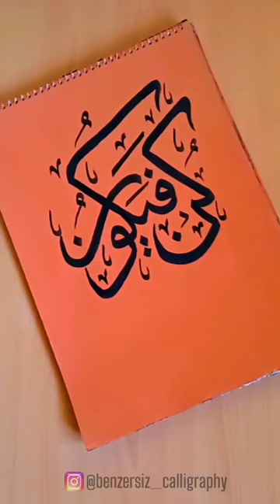Kun Faya Kun calligraphy